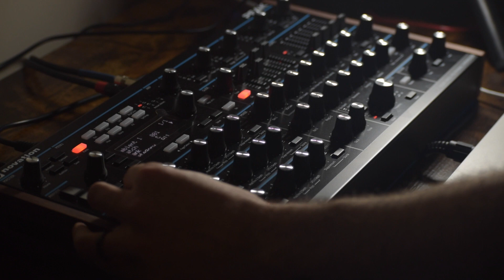Novation Peak - Ambient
First 15 minutes with the peak...